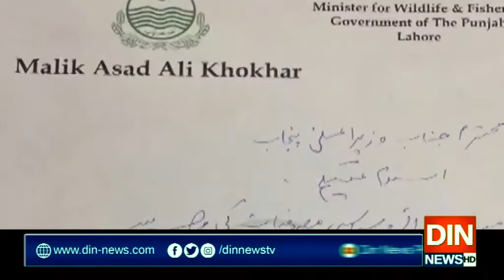وزیراعظم کےدورہ لاہورکےبعدایکشن۔۔۔